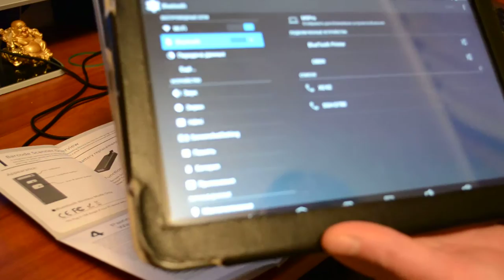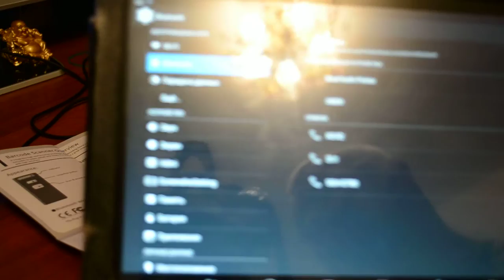Scaner6709B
wireless scanner MJ-6709B

1) poor scans (on video clearly shows how the scanner scans)

2) The scanner is not detected, the android device can not find it